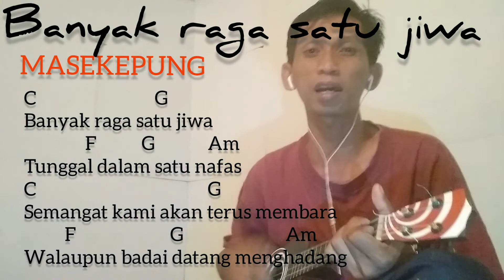Masekepung-Banyak raga satu jiwa || chord ukulele cover (Darma santika)